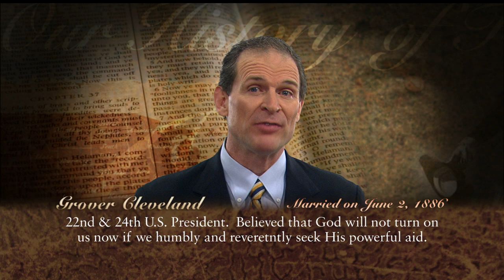Faith in History: President Grover Cleveland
Tune into the TCT Network anytime, day or night -- online, on TV, or on our FREE APP!